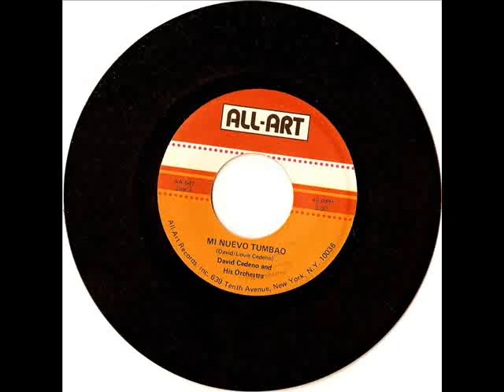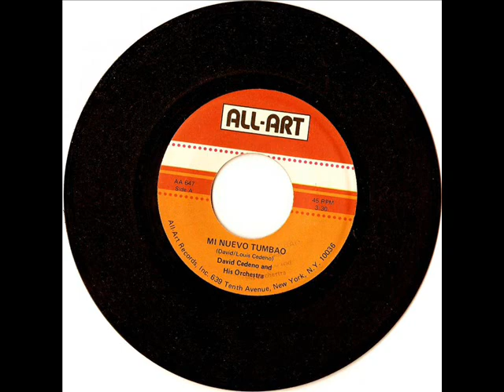Mi Nuevo Tumbao - David Cedeño(ByM@uRIcIo@RRoyO)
David Cedeño
45.rpm